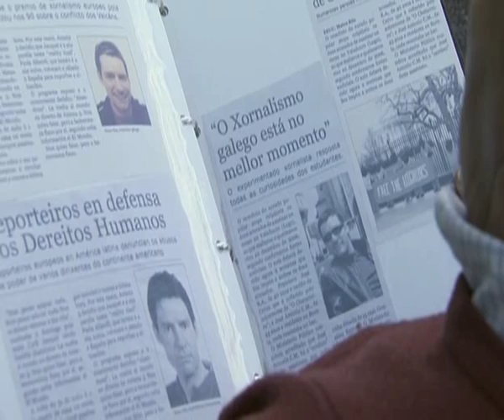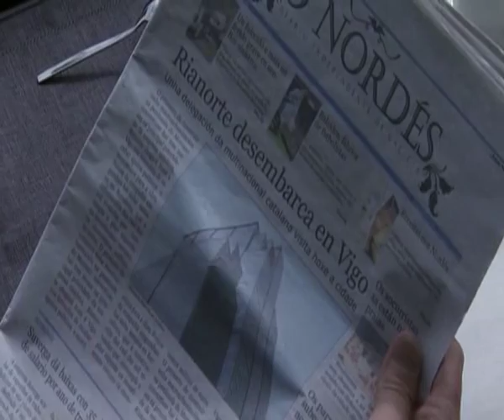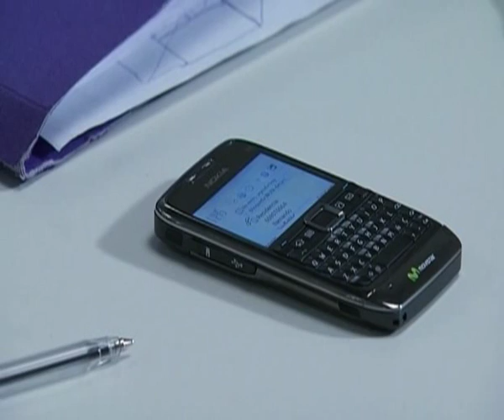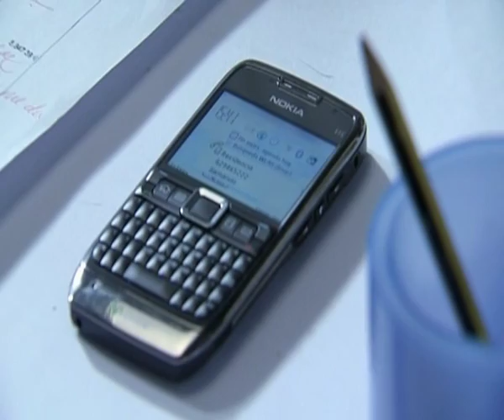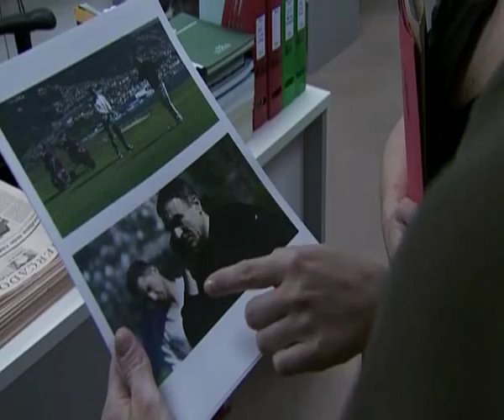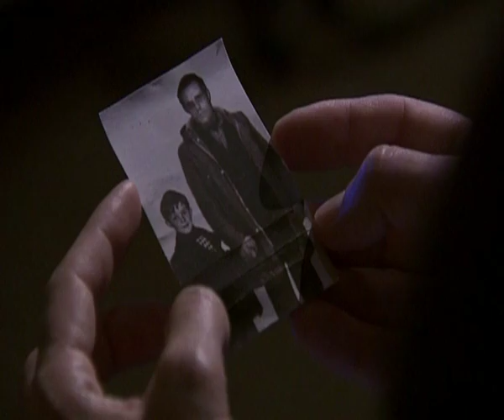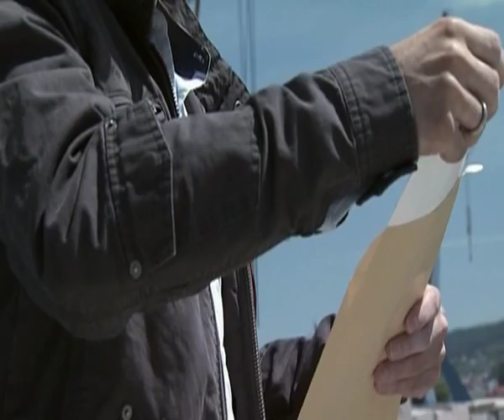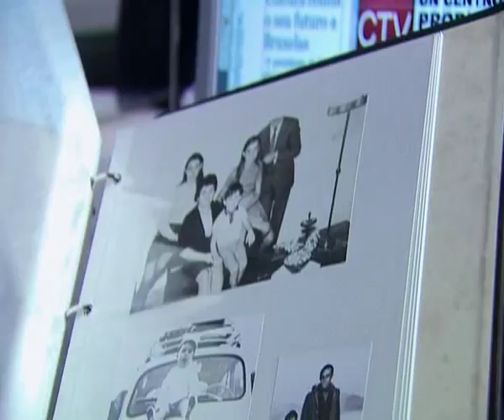O NORDÉS 05 Unha foto atopada nun taxi